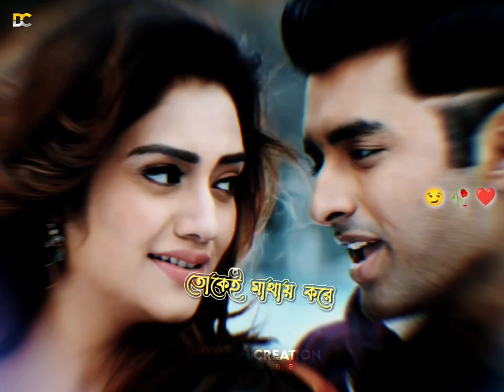Bojhabo Ki Kore Toke Koto Ami Chai😘Bengali Lofi Status 🌹 Aesthetic Status💫Whatsapp Status Video 💕D.C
Hi Guys ..

All Types of whatsapp Status Video Are        Available In This Channel..

bengali whatsapp status video song,
bengali whatsapp status video new, whatsapp status video sad song,